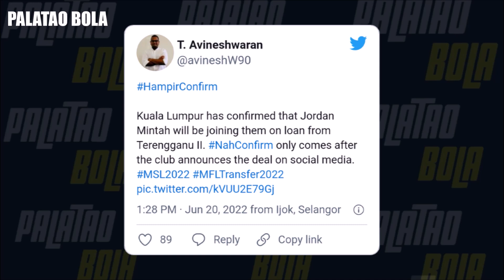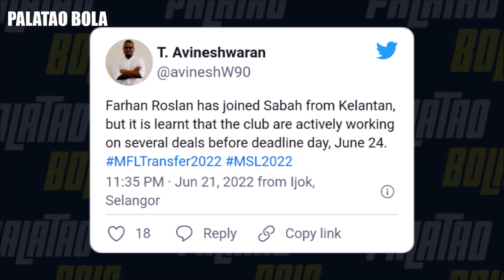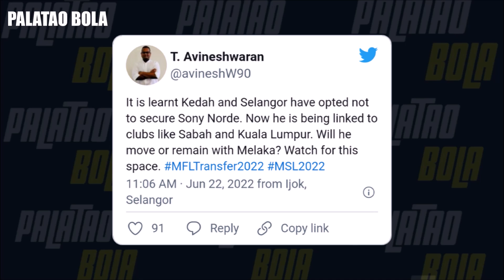TFC Menyesal Pinjamkan Mintah? Saddil Ramdani Tiada Disiplin | Palatao Bola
Palatao Bola.

Jordan Mintah Sertai KL City. Saddil Ramdani Berdepan Tindakan Tatatertib Di Sabah. Penang Raih Kemenangan Sulung Tumbangkan Terengganu. Jose Embalo Sertai Sabah FC.

Penang FC 2-1 Terengganu FC | LIGA SUPER 2022
JDT 5-1 Selangor FC | LIGA SUPER 2022
Piala AFC 2022 Bali United 2-0 Kedah Darul Aman FC